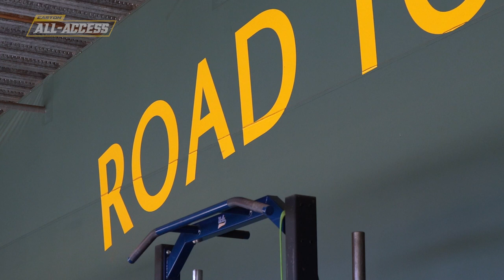Easton All Access | UCLA Baseball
Get exclusive behind the scenes access into UCLA baseball's amazing run this season.